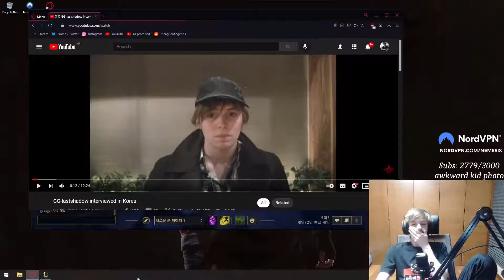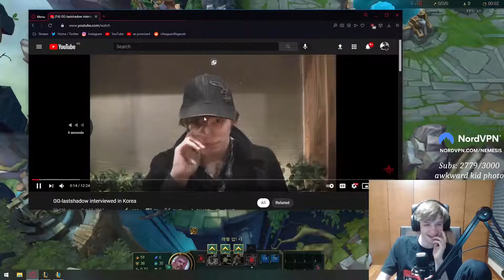Nemesis Reacts To OLD LS Video